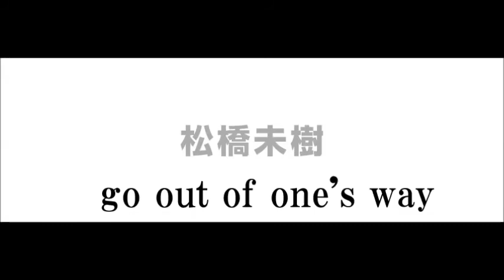松橋未樹 『go out of one's way』